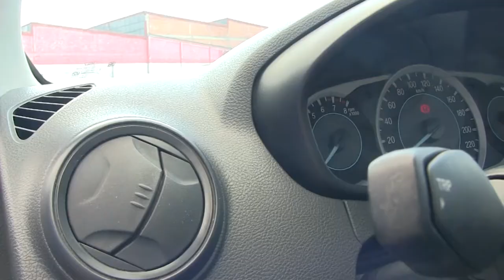Ford / Figo / 2016 - GA121202